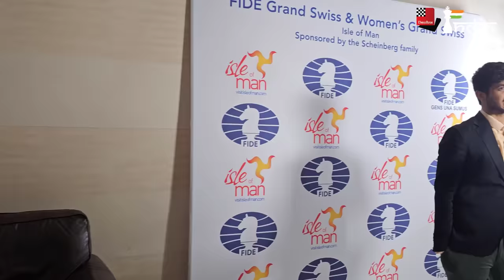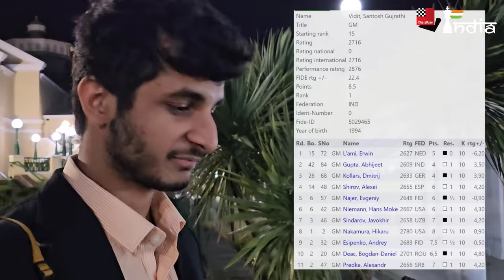The Vidit Gujrathi vlog on winning the FIDE Grand Swiss 2023 + becoming a Candidate!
What happens when a world class GM wins one of the strongest tournaments in the world of chess? In this video you get to know. Follow Vidit Gujrathi from the start of his day of facing Alexandr Predke in the final round of FIDE Grand Swiss 2023, to winning the game and the event and qualifying to the Candidates 2024. Live the life of Vidit with him after the biggest success of his chess career!